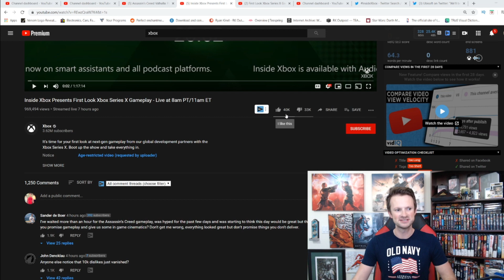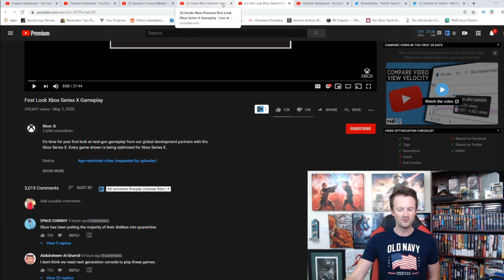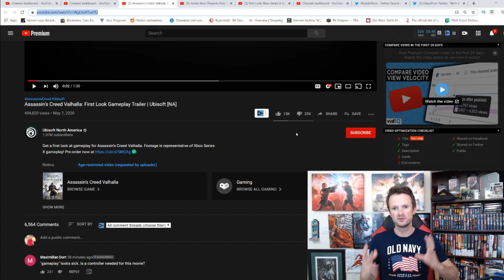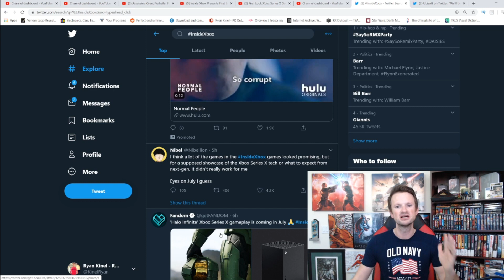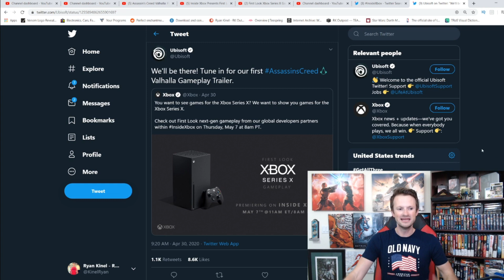Inside Xbox Series X An EPIC FAIL For Microsoft | Gamers Are PIssed!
All the gaming world had it's eyes on the Inside Xbox Series X Gameplay Reveal today, and they had a HUGE opportunity to put their foot on Sony's throat.  And of course, they failed.

A HUGE thank you to the following Patrons!:
Master Level:
Knight Level:
Optimus Prune -